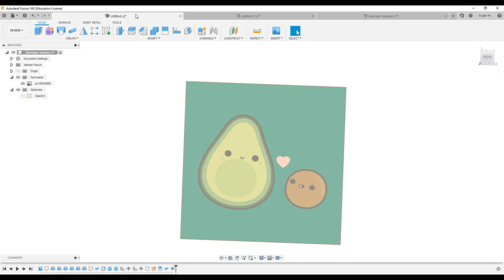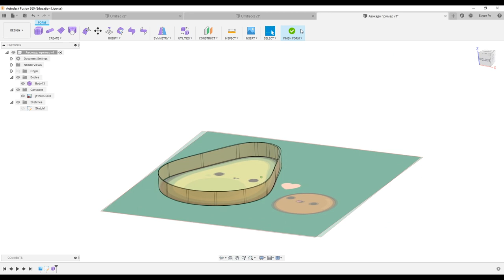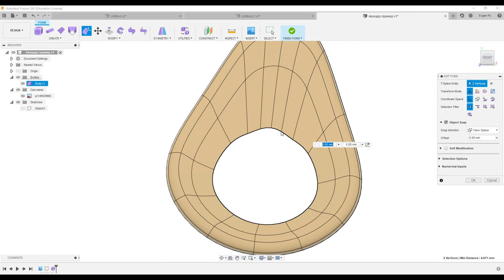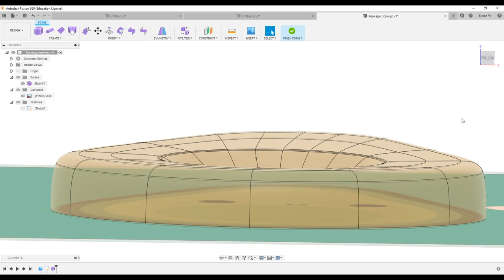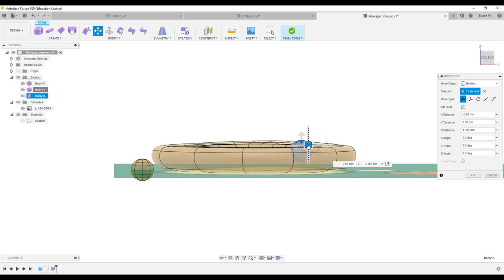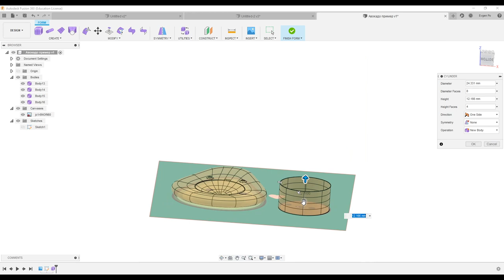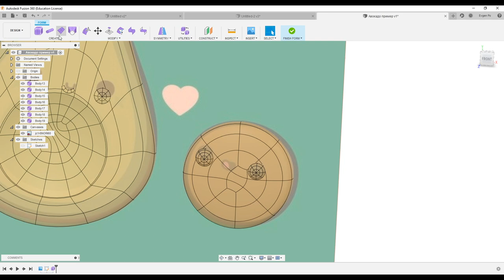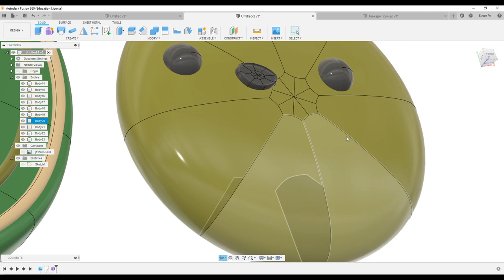9. Avocado design in Fusion 360 (Sculpting). Моделируем авокадо во Фьюжн 360.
В этом видео я отвечу на вопрос из группы VK и покажу, как создать мультяшный фрукт во Fusion 360.